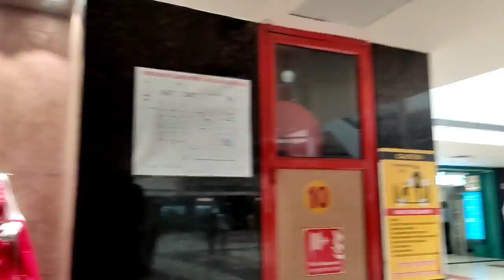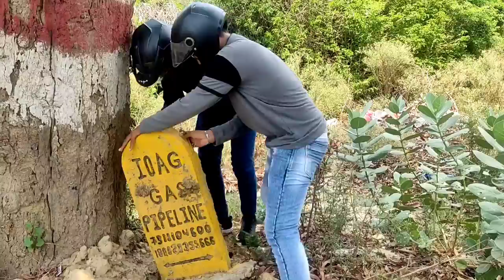JEE ke liye Coaching dhundne nikle || Allahabad 🥰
So Hey,
Hope you have enjoying the video✌
If you have enjoying the video please like it share it👍
It's all about this video😇

TATA 🫂